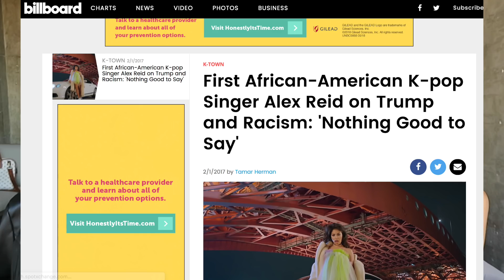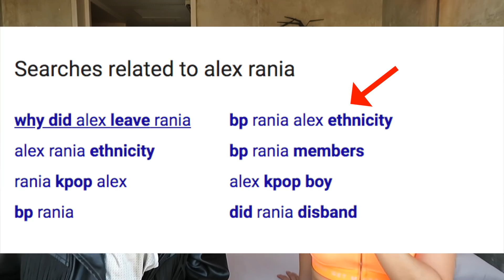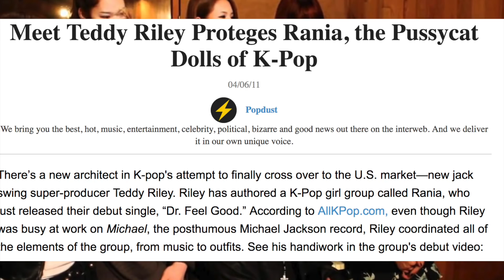Why Did Alex REALLY Leave Rania? The First Non-Asian KPOP Idol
Alex talks about DATING male idols, the truth behind her departure, racism, and  more!

3 Ways To Eat Healthy In Korea! (Convenient store hacks)